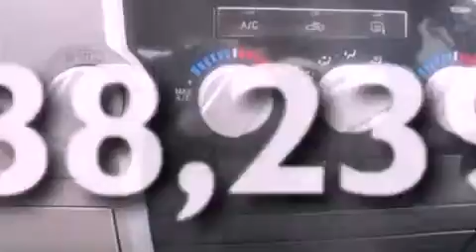2009 TOYOTA TUNDRA Agawam MA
We have been honored to serve the Agawam  MA area , we promise that your experience at our dealership will exceed your expectations !

 Year : 2009
 Make : TOYOTA
 Model : TUNDRA
 Engine : 4.7L V8 32V MPFI DOHC
 Trans . : 5-SPEED AUTOMATIC
 Exterior : SLATE METALLIC
 Miles : 38,239
 Interior : GRAPHITE
 Stock : N1653A